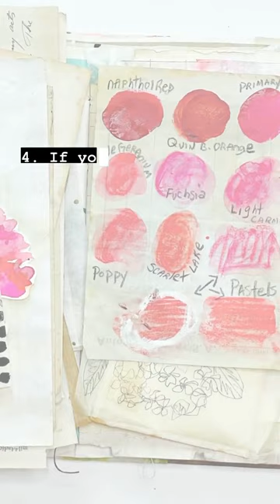Make art fun, not stressful - 5 tips to make that happen! ✅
Challenges and projects are meant to be fun, not stressful. Here are five tips to help make that happen, especially if you're doing The 100 Day Project.